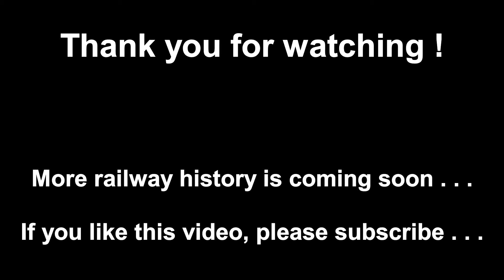Spoorwegen in België in 1988 (5)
Dit is het vijfde deel van een serie films over de spoorwegen in België in het jaar 1988. Dit deel is opgenomen in Vise, Antwerpen Centraal, Gent en Oostende.
Alle films zijn opgenomen met een Sony Handicam Video 8 camera en zijn later gedigitaliseerd. Helaas is de kwaliteit van de films niet vergelijkbaar met wat we vandaag de dag gewend zijn. Maar in meer dan 30 jaar is er veel veranderd bij de Belgische Spoorwegen. Veel materieel dat in de films is te zien, rijdt al niet meer. Ook zijn veel stations inmiddels gemoderniseerd of nieuw gebouwd. Dat maakt dat de meeste scenes vandaag de dag niet meer te maken zijn.